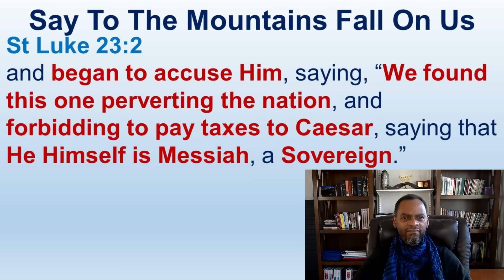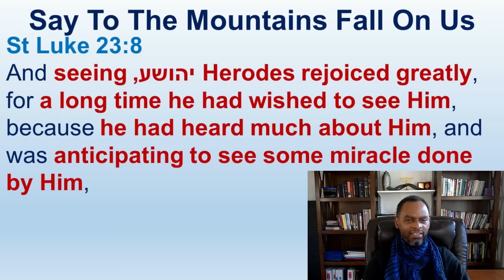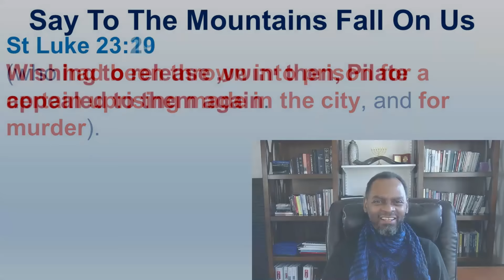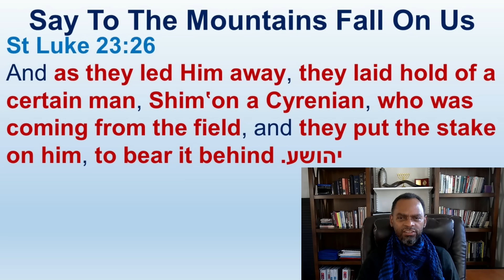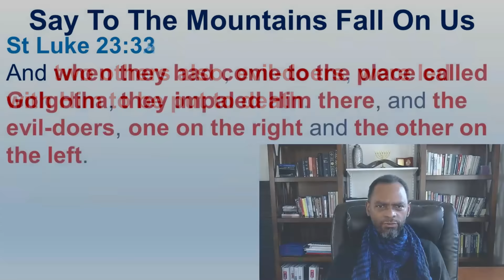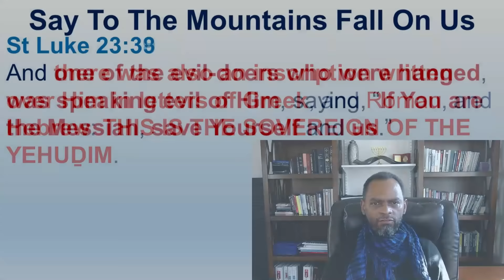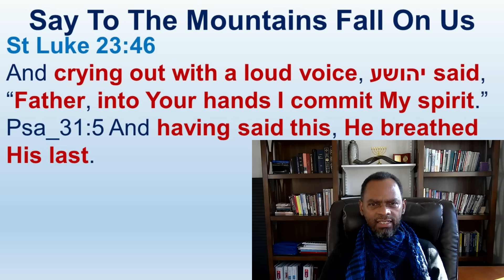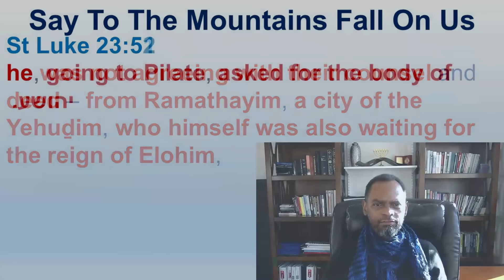They Shall Begin To Say To The Mountains Fall On Us - Luke 23:1-56